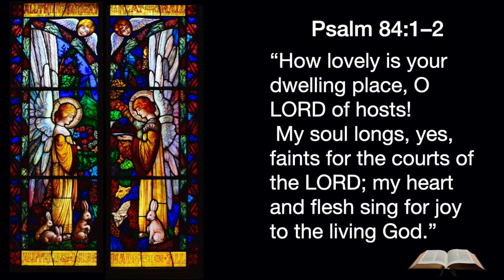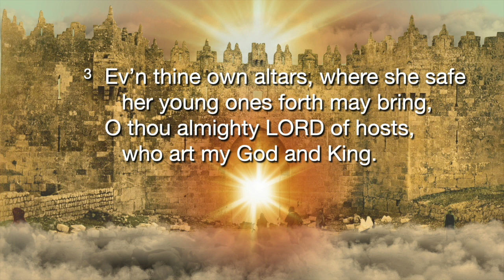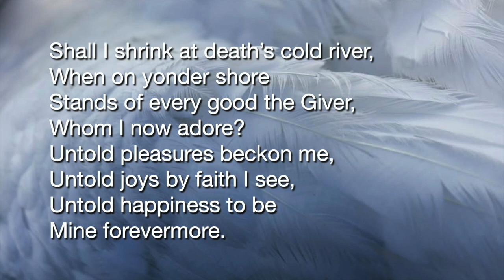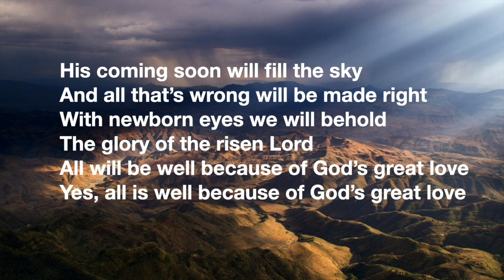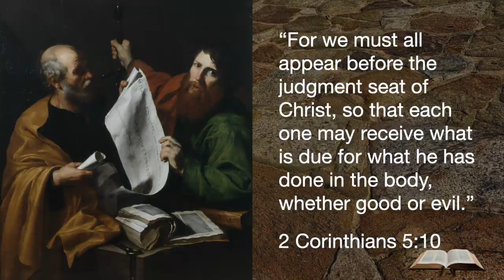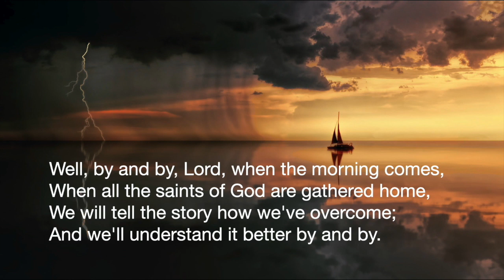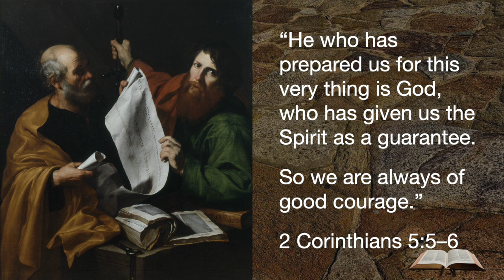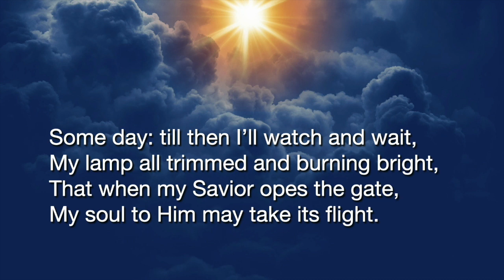The Hope of Heaven (Parkside Church Service, 7 June '20)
How can the hope of heaven help you to make sense of all your trials? What are you expecting when you get there? Join us for worship this week and find out.

Songs:
How Lovely Is Thy Dwelling Place
Psalm 84 verses 1-3 from The Songs of David In Meter (1650)
Tune: Harrington by Henry Harington (1789)
Taken from the Album “Performed In Heaven.
Congregational Psalm Singing From Scotland.”

Anticipation
Words and Tune: Charles W. Naylor (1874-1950)

Music and words by Steve & Vikki Cook.
excluding the UK which is adm. by Integrity Music, part of the David C Cook family.
Photo: Trevor Cole on Unsplash

We'll Understand It Better By and By
Words And Tune: Charles Albert Tindley (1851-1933)

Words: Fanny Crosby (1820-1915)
Tune: George C. Stebbins (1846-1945)
Attribution-NonCommercial-ShareAlike
3.0 Unported License
Sung by: Val McClure
Harmonies: Val McClure

Photos:
All photos are taken from unsplash.com pixabay.com pexels.com and commons.wikimedia.org according to their respective licences.